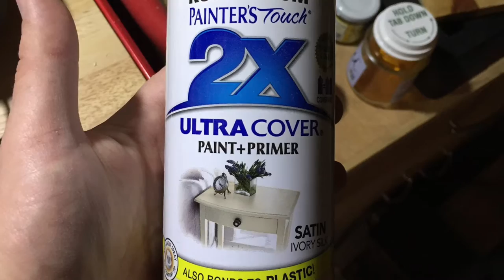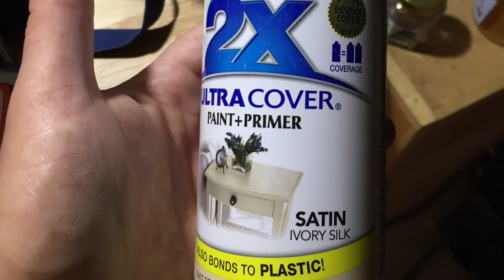Under Stairs Shoe Shelf - Part 1 of 2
This DYI project converts unused space under the stairs into a a drawer-like shelf.